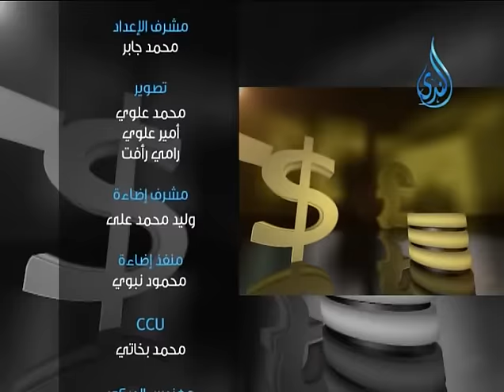معنى تلقي الركبان وبيع الحاضر للباد | الدكان | ح17| الشيخ محمد عبد الفتاح في ضيافة محمد حمزة